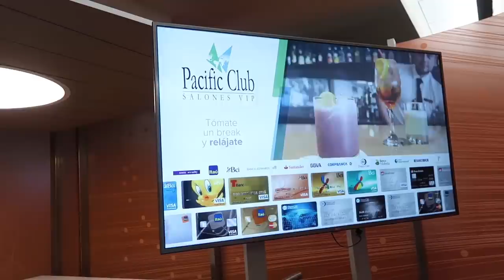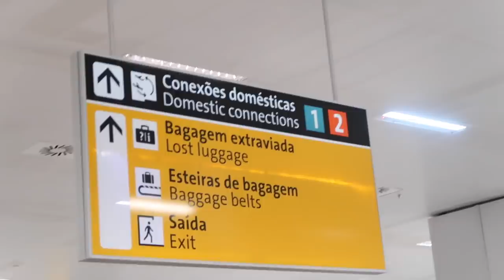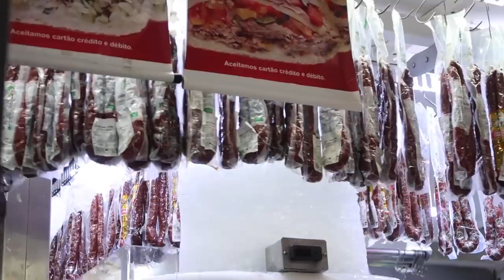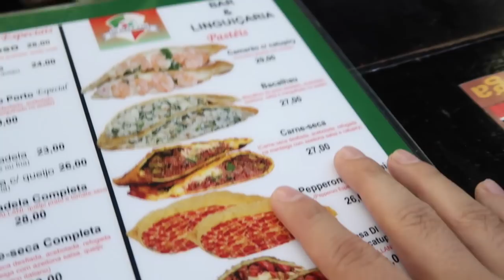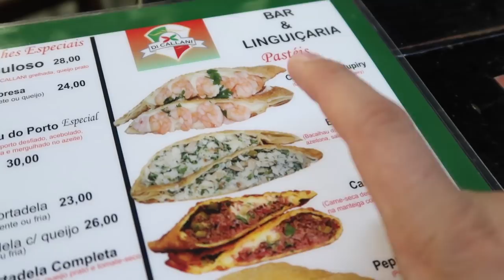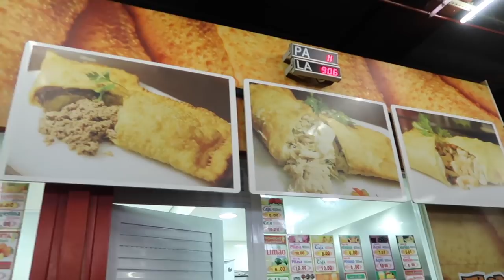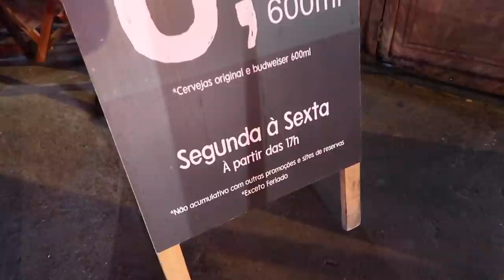LA MEGA TORTA LEGENDARIA !!!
Vamos a un nuevo país, asi que arma esa maleta y CORRE porque visitaremos BRASIL, nuestra primera parada es EL MERCADO, veremos varias cosas muy deliciosas e interesantes pero nuestro principal reto es encontrar LAA TORTA LEGENDARIA

DINERO GRATI$$$$$$:
1- Este cupón es por $595 de descuento en tu próximo viaje :)

2- $1000 EN RAPPI: Descarga la app y activa mi código hector54650

3- ¿Tienes hambre? Obtén $40.00 de descuento en tu primer pedido con Uber Eats con mi código: eats-xfeoi.

5- Quiero regalarte $30 de descuento en cada uno de tus primeros 3 viajes Uber. Para aceptar, usa el código xfeoi y regístrate.Detalles